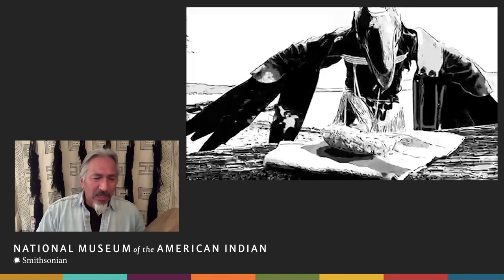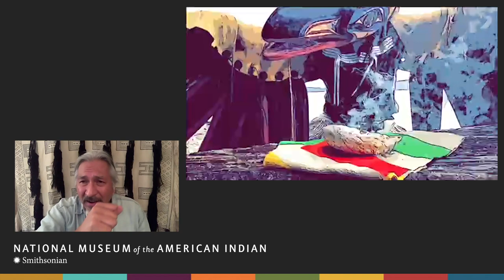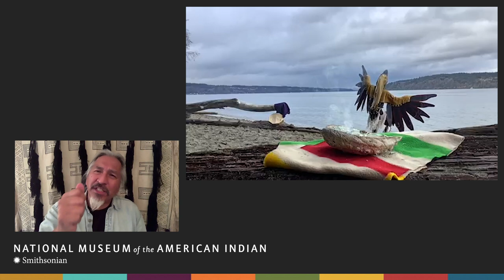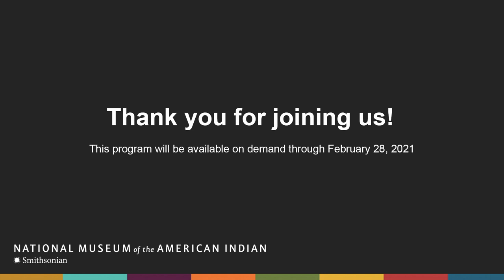Art of Storytelling: Gene Tagaban (Tlingit)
Native American storytellers use the oral tradition to teach life lessons, tribal histories, and the nuance of languages. Such stories are an essential tool in passing knowledge from one generation to the next.

Gene Tagaban (Tlingit), also known as “One Crazy Raven,” is a teller of stories that teach, entertain and heal. Gene will regale listeners with stories from his grandmother about the trickster Raven.

The program will continue to be available on demand in February, and is made possible by the generous support of Con Edison.

Twitter and Instagram: @SmithsonianNMAI